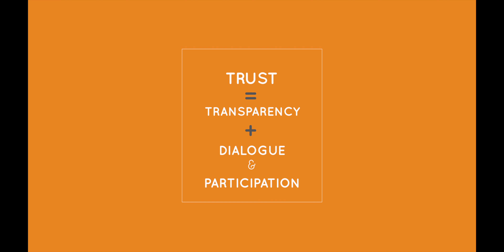Winning game of sustainable finance - Robert Rubinstein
Robert Rubinstein is a thought leader for the Triple Bottom Line Investment Industry and Chairman of the TBLI Group. He shares with us his views on what an inclusive value-based economy could be.